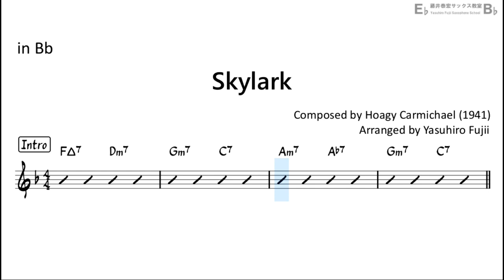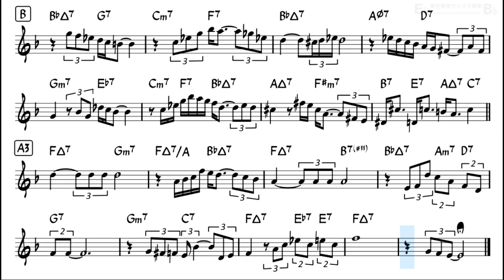Skylark - Easy Solo Example for Tenor Sax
"Skylark" by Hoagy Carmichael (1941)
Backing Track with Sheet Music